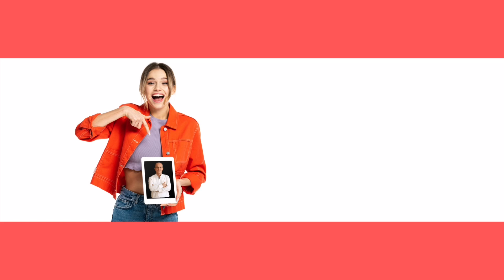Kanal Tanıtım Videosu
Dr. Arkeolog / Dr. Archaeologist

Merhaba ben Soner Ateşoğulları. Bu kanalda arkeoloji, kültürel miras, kazı, yüzey araştırması, arkeometri, restorasyon, konservasyon, müzeler ve müzecilikle ilgili Youtube videoları paylaşıyorum.
Umarım yayınladığım videolar işinize yarar.

İyi seyirler...